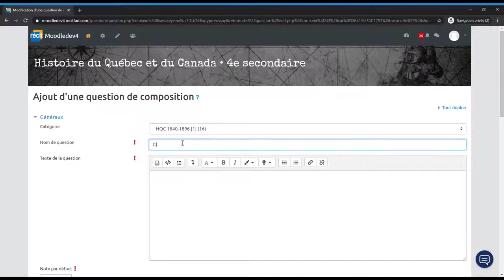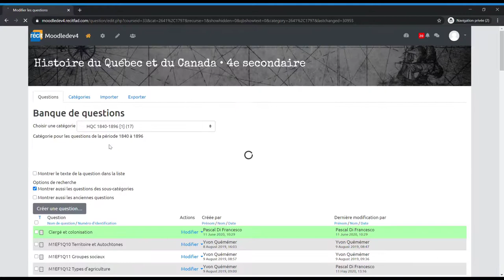Création d'une question de composition dans Moodle - SN RÉCIT FAD